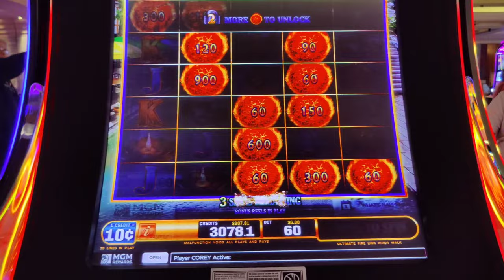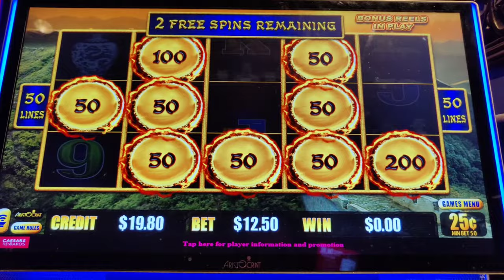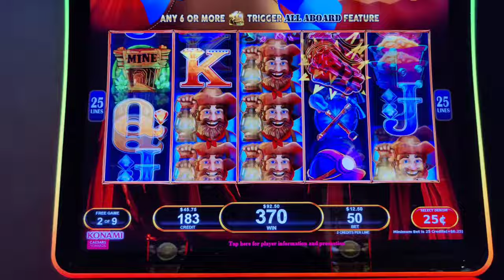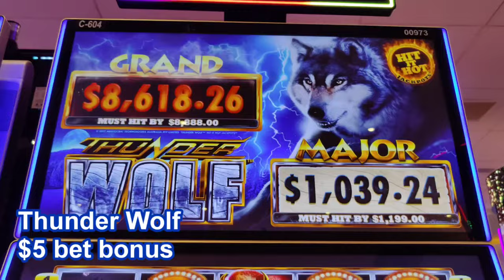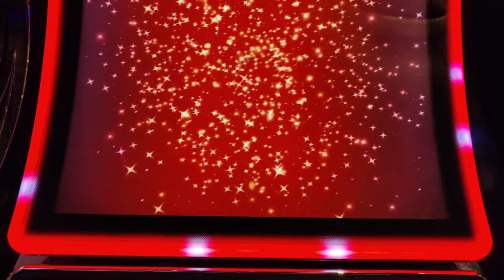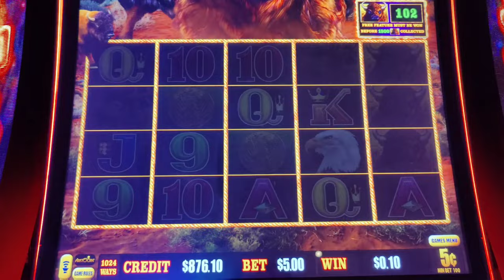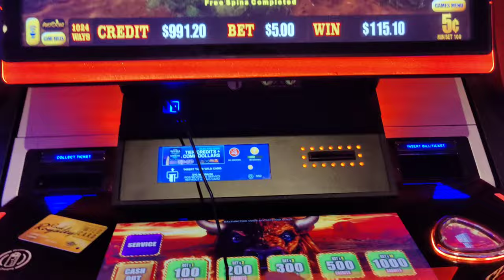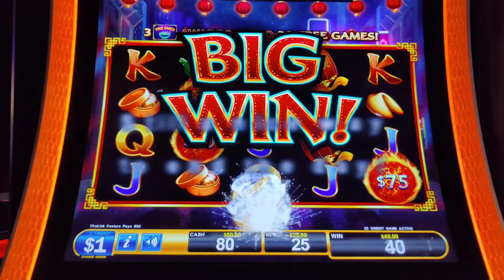That's a LOT of Buffalo! Handpay on Buffalo Link!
I needed a stampede to save my afternoon in Atlantic City!  Featuring Buffalo Link, Thunder Wolf, Huff n' More Puff, Dragon Cash Golden Century, Ultimate Fire Link, and Ultimate Fire Link Ultra Bank.